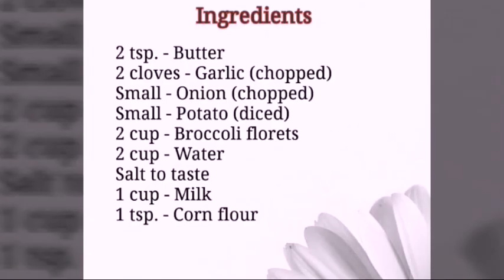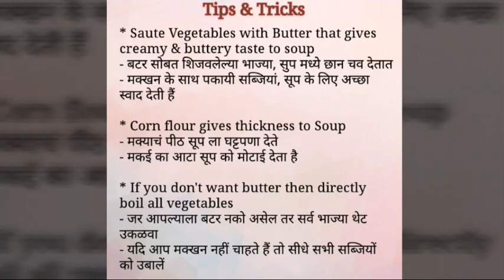ब्रोकोली सूप | Broccoli Soup | Easy & Healthy | Creamy hot broccoli soup in winter taste delicious